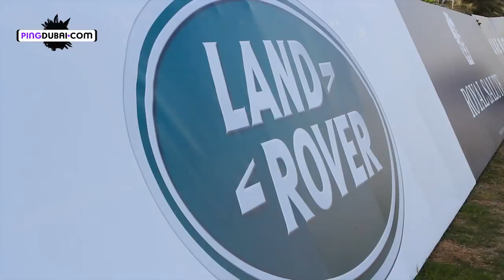Royal Salute Polo Cup @ Desert Palm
The Royal Salute UAE Nations Cup returned to the Desert Palm by Per AQUUM from 7 -- 13 January 2012 with six international teams competing from the United Arab Emirates, Great Britain, Hungary, Pakistan, Brunei, and the Rest of the World. Each team was headed by the Patron of Polo for their country and one of their leading players. The UAE team was the one to watch out for in the tournament as it was captained by the world's number one polo player, Adolfo Cambiaso, who launched the tournament in 2009.